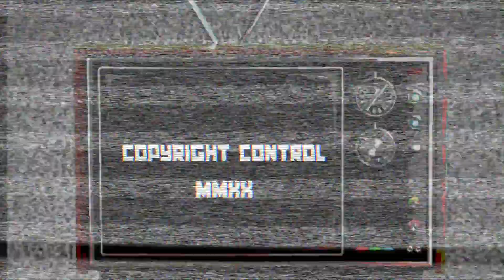Junkman by Old Time Religion (Official Music Video)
Junkman is the title track from the EP released by Old Time Religion on Point of Presence June 2021

Also streaming on all major digital platforms

The lyrics for this track are quotes from ''I sold my heart to the
junkman'' by Leon Rene (1946) and Muddy Waters ''Still a Fool'' (1951).

The style of this track could be described as 'Trashpop'. The EP as a whole goes on a sonic journey.